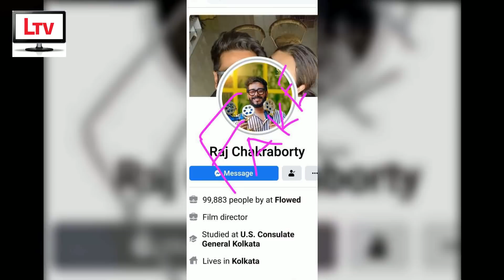ইউভানের জন্য যে উপহার পাঠালেন এই সংগীতশিল্পী | Akriti Kakar's gift for Yuvan Chakraborty 2020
ঘরে বসেই কেনাকাটা করুন সবচেয়ে সাশ্রয়ী মূল্যে
যেকোনো টি শার্ট-এ থাকছে আকর্ষণীয় মূল্য ছাড়! কিনতে ভিজিট করুন

Microphone we use
Laptop we use
Best Budget Phones

Singer Akriti Kakar sends gift for Raj Chakraborty & Mimi Chakraborty's son Yuvan Chakraborty Latest News 2020

Akriti Kakar Latest News 2020

Yuvan Chakraborty New Photos 2020